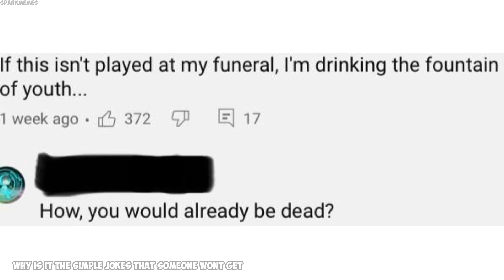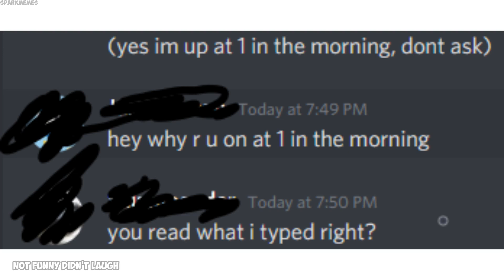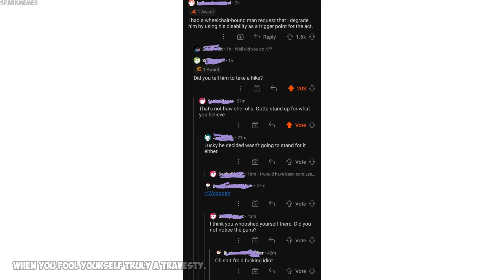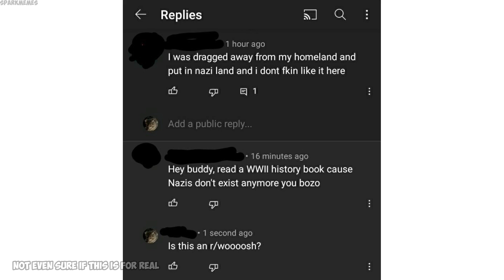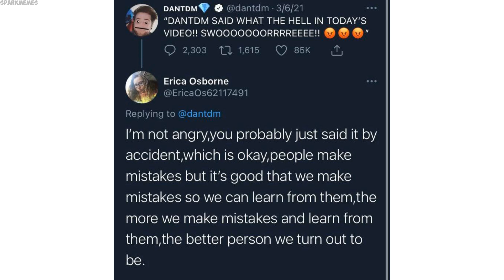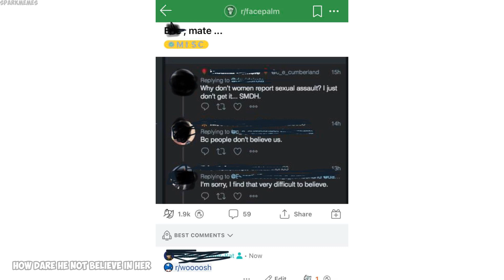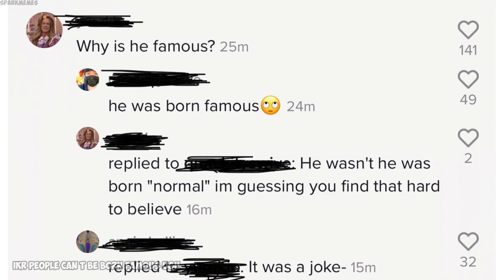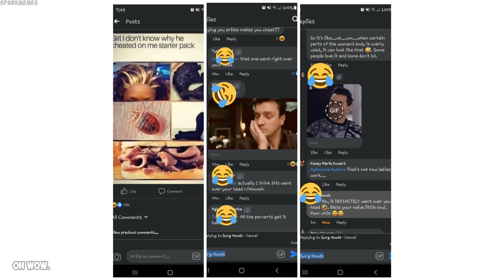Funny r/woooosh moments v445